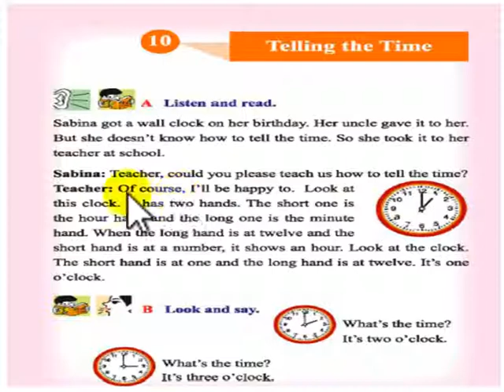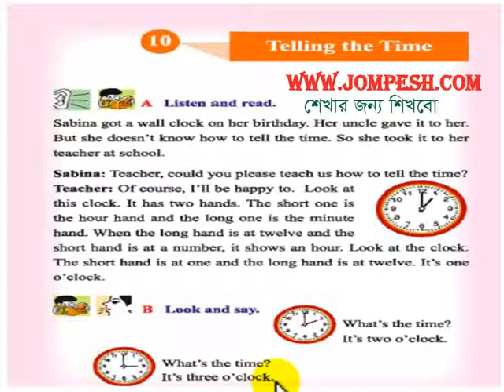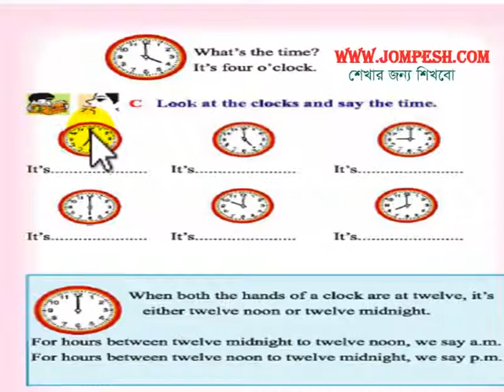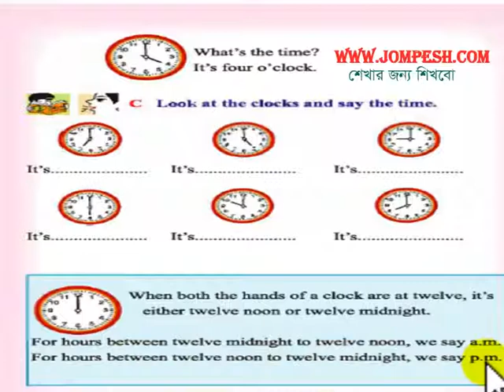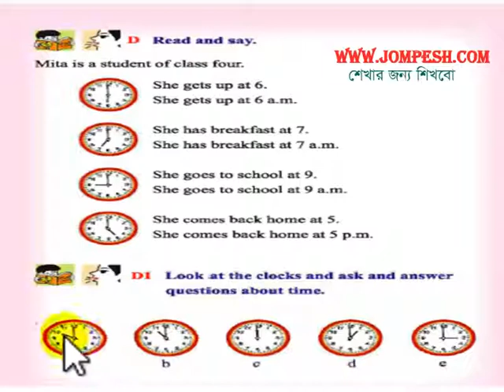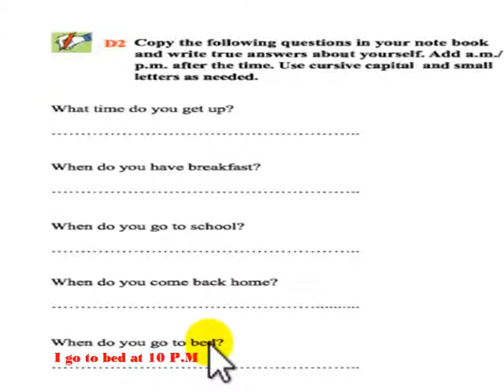Class 4 : Lesson 10: Telling the Time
Class four English for today video tutorials for kids based on the Bangladesh Text book. শিশুদের উপযোগী করে ভিডিও পাঠ বানানো হয়েছে যা এক জন ছাত্র/ছাত্রি কে প্রতিটি বিষয় খুব সহজ ভাবে বুঝতে সাহায্য করবে । সকল পাঠ পেতে ভিজিট করুন প্রত্যেকটি পাঠে কার্টুন , ছবি ও বিভিন্ন উপযোগী এনিমেশন ব্যবহার করা হয়েছে যা শিক্ষার্থীকে মোহিত করা করে রাখবে এবং সাথে সাথে বিষয়টি খুব স্বল্প সময়ের মধ্যে আয়ত্তে নিতে সাহায্য করবে ।